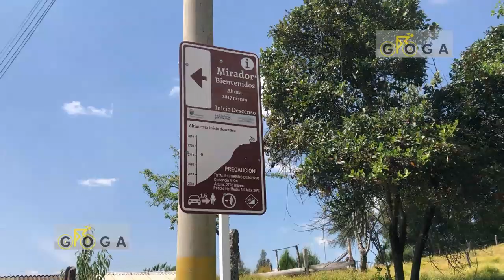Recordamos el Mundial Duitama 1995 en su 25° aniversario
En el marco del Tour Colombia, visitamos la historia creada en Duitana hace 25 años con la celebración del circuito de ruta en el Mundial 1995, Nos cuenta su expereicnia Acarlos Arribas, periodista español que estuvo presente.

FE DE ERRATA: Incorrectamente dijimos que Duitama era la única sede en Latinoamérica, San Cristobal en Venezuela fue la primera en 1977